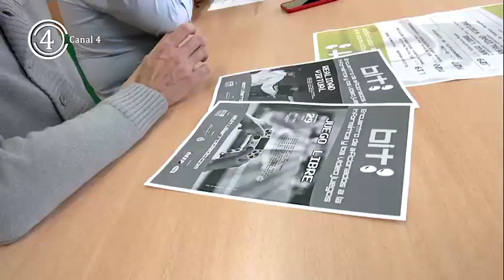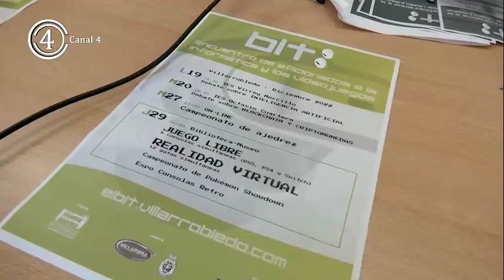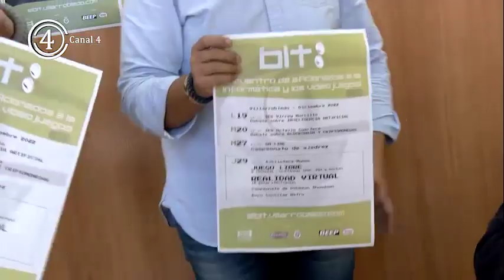La Concejalía de Juventud presenta el Bit 8